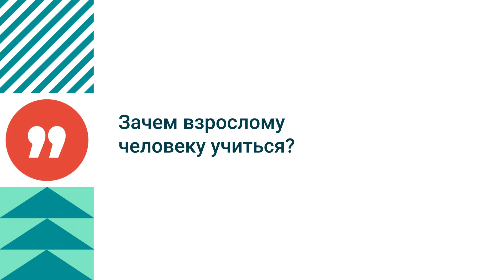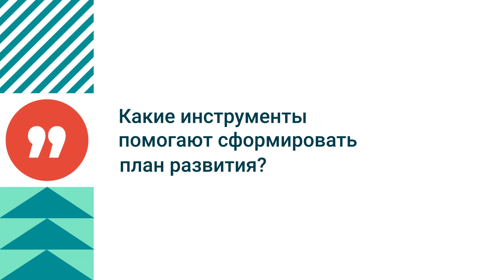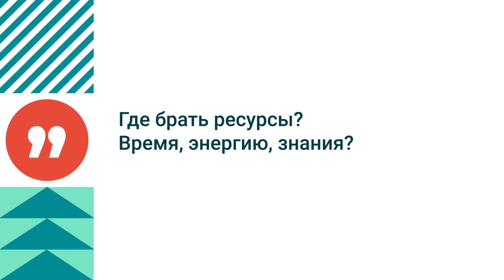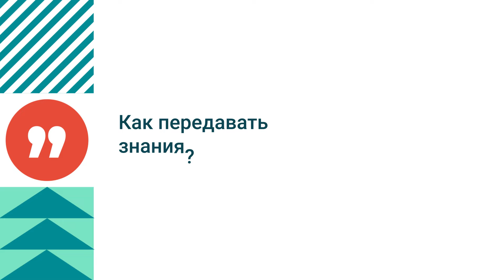SIBUR EdLab №14: Владимир Плешков о саморазвитии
Интервью для образовательного дайджеста Корпоративного университета СИБУРа – SIBUR EdLab №14 «Саморазвитие». Герой интервью – Владимир Плешков, директор направления Производственная система СИБУР.

00:13 Зачем взрослому человеку учиться
02:27 Стратегическая картонка и Колесо жизненного баланса
06:49 Как совмещать саморазвитие и задачи руководителя
07:27 Откуда черпать ресурсы
10:00 О нетворкинге
11:55 Ролевая модель руководителя
13:04 Насколько уровень саморазвития важен при подборе сотрудников
19:10 О Производственной системе СИБУР и воронке развития